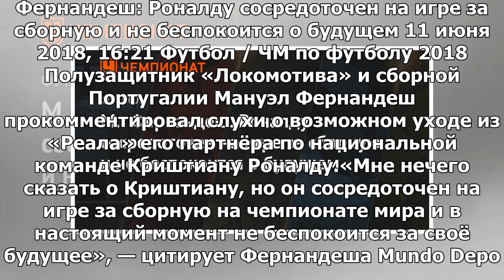М. Фернандеш: Роналду сосредоточен на игре за сборную и не беспокоится о будущем